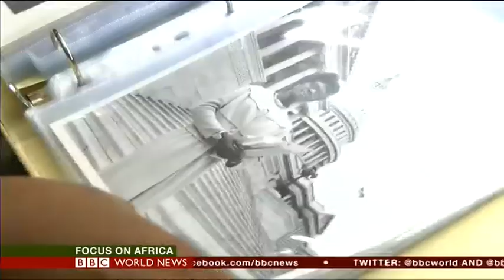BBC: Shirley Chisholm, the FIRST Black Woman to run for President in the US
With a few hours to go until Americans head to the polls, Hillary Clinton is trying to make history by becoming America’s first female president. But she’s not the first woman to run for the White House. Decades before her, there was Shirley Chisholm-- the first black woman to run for president. I looked back on the challenges Chisholm faced and how she broke down barries for women in politics.